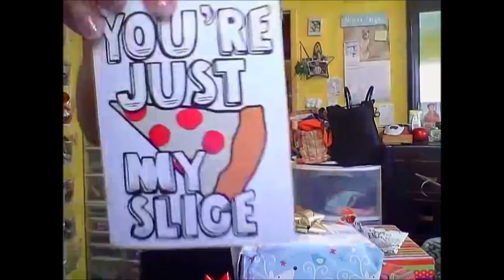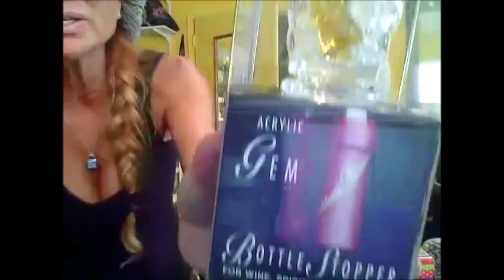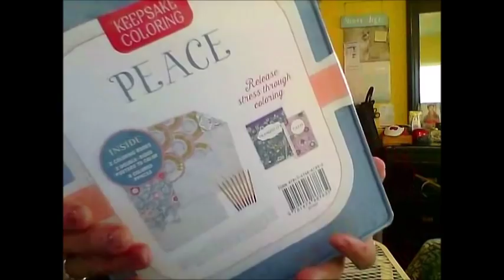What`s in the Box? Day after Xmas